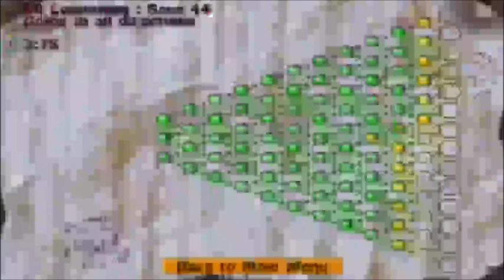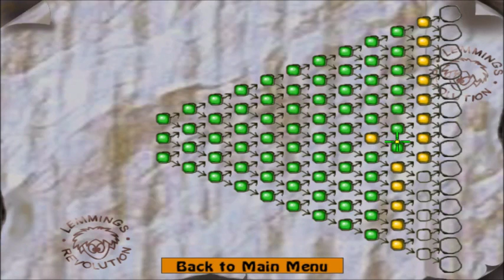Lemmings Revolution Part 14: in which the force, Arty uses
Much better, this game is getting.